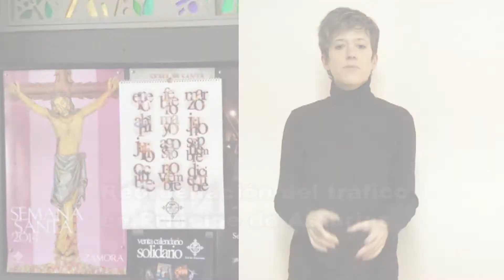Lo destacado de la semana en Lenguaje de signos (Zamora News, del 29/11 al 5/12 de 2013)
- Iluminación navideña
- La Alhóndiga acoge el Rastrillo Solidario del 13 al 15 de diciembre
- Reordenación del tráfico en Príncipe de Asturias
- La Junta pro Semana Santa edita un calendario solidario
- Muere ahogado al intentar salvar su halcón en Castroverde de Campos
- Colisión entre un turismo y un camión en Cardenal Cisneros
- Las tres cofradías del barrio de La Horta organizan una recogida de alimentos